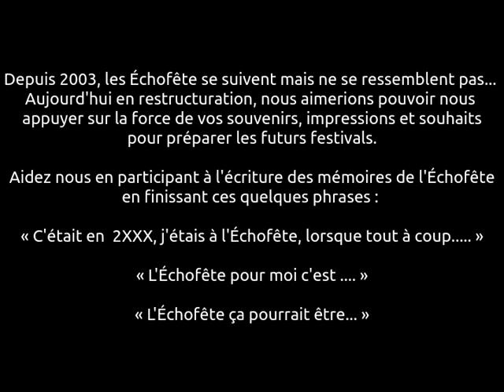T'es toi et parle d'Échofête - 5à7 à la Forge à Bérubé -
Voici les premières participations à notre campagne T'es toi et parle. Elles ont été recueillis lors du 5 à 7 de lancement dans l'incroyable salle de spectacle de la Froge à Bérubé à Trois-Pistoles.

Tout le monde est bienvenue